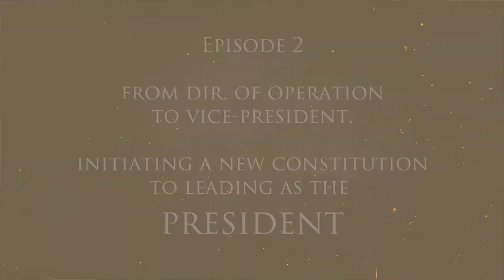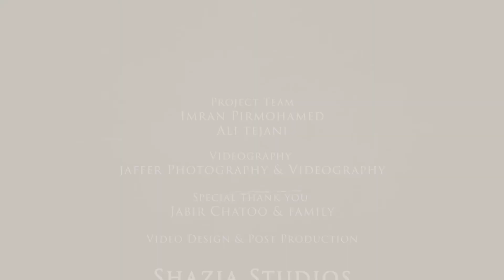Our Legacy - Br. Jabir Chatoo - Part 2 of 3 | HIC Orlando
Our Legacy - Br. Jabir Chatoo
Here's part two of our chat with Jabir Chatoo, HIC President (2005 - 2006)